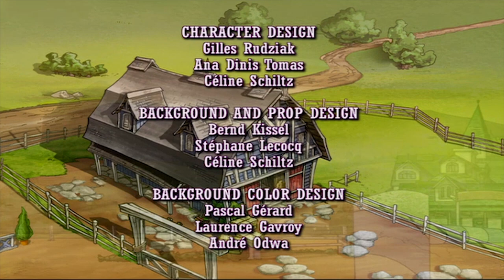Horseland: A Horse Named River // Season 2, Episode 5 | WildBrain